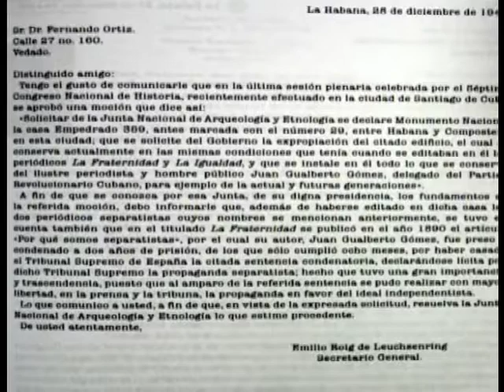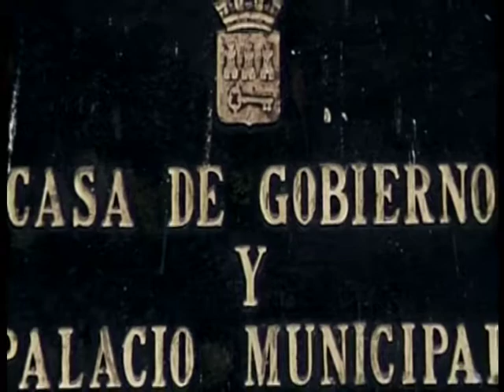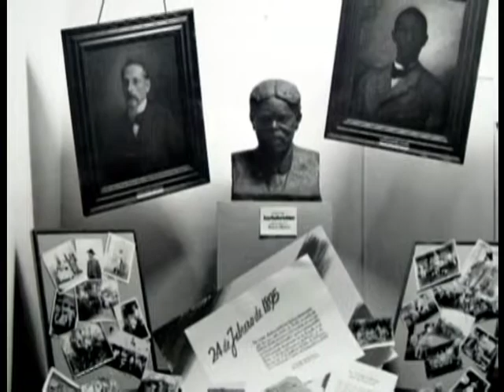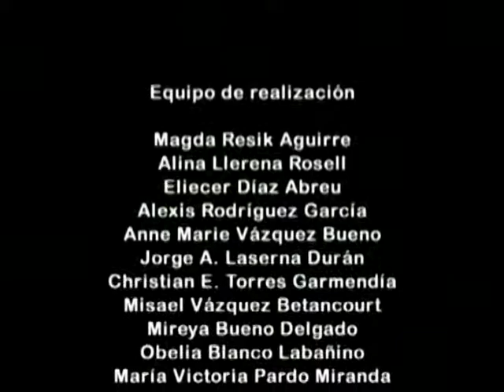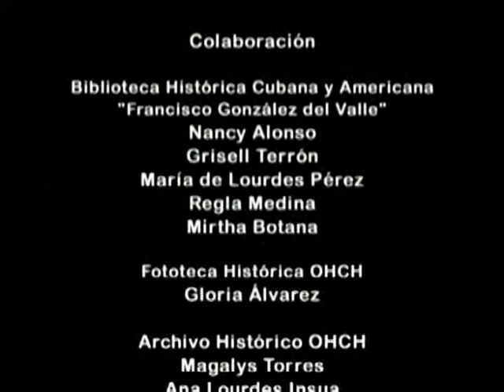Andar La Habana. Volumen 3 Continuidad